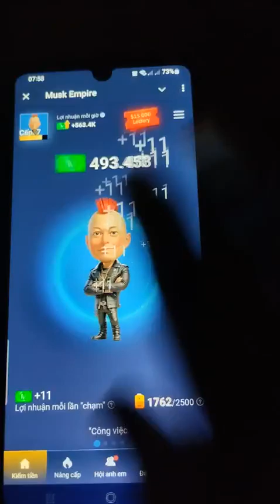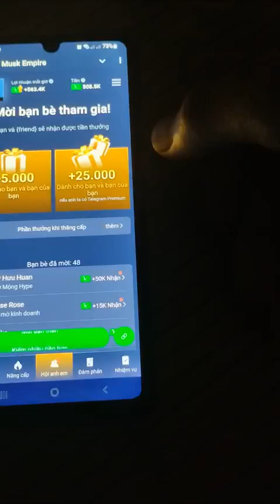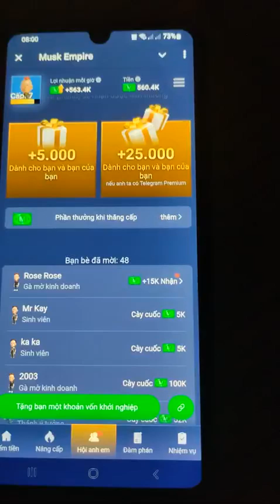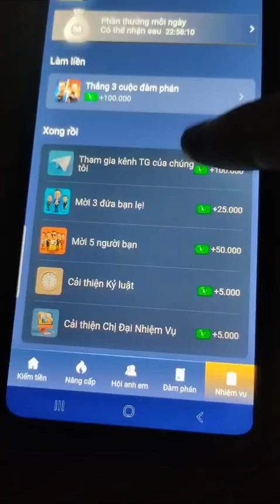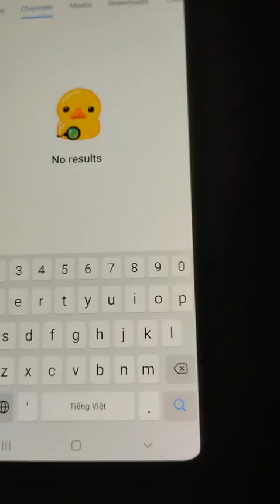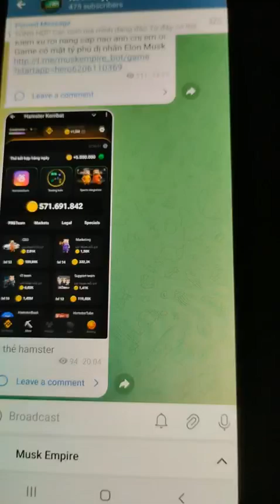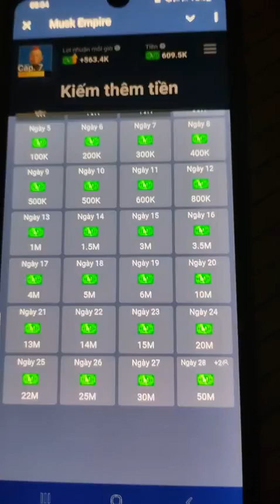Đào coin trên Telegram game kiếm tiền MUSK EMPIRE game trên telegram-Làm nhiệm vụ kiếm tiền Telegram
Nói về Games có dấu hiệu Elon Musk thì sau này độ FOMO khả năng rất là cao. Sẽ rất nhiều người nhảy vào

Biết đâu Elon lấn sân sang Telegram.

👍 1 là thích nghi 2 là bị đào thải
 Mảnh đất béo bở tỷ phú là đầu có sạn.
👍 Biết đâu Elon đứng sau thật thì sao
Games mới ra mắt mà mượt mà lắm.
 Có cả ngôn ngữ tiếng Việt.
👍 Đăng ký chơi miễn phí rồi sẽ làm video hướng dẫn đăng lên sau 👇👇👇

TỔNG HỢP Các coin mà mình đang đào
Từ đây có thể giúp anh chị em từ "tay trắng thành triệu phú"  để LINK ở bài này cho anh em tiện bấm vào:

1. Đào Pixel Vàng uy tín được các tổ chức và sàn đầu tư

2. Đào HAMSTER Kombat ( $HMSTR ) hàng khủng . Các sàn thèm list luôn

bitcoin tonkeeper tiền điện tử Làm nhiệm vụ kiếm tiền online app làm nhiệm vụ kiếm tiền kiếm tiền trên telegram

3. Đào TIME FARM được nhiều tổ chức và sàn đầu tư:

Cách chơi game trên Telegram game nft không cần vốn game kiếm tiền trên telegram

4. Đào OCEAN uy tín bán được kiếm tiền được luôn

9. Games này được cả họ nhà TON ( TELEGRAM ) Theo dõi.
Coin sàn
Đôi khi những thứ nước mưa miễn phí lại rơi vỡ đầu ăn ngập mồm. Ví dụ như NOTCOIN chẳng hạn.

10. Đào games này đi mọi người ơi.
NGON CỰC LUÔN
Nó là của Sàn ONUS Luôn nhé. Sàn này đang giao dịch rồi.